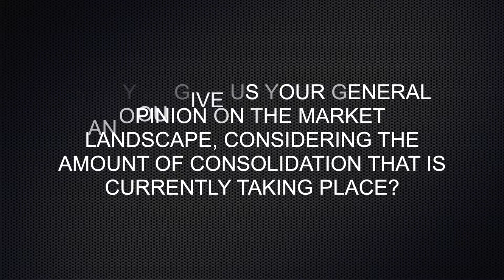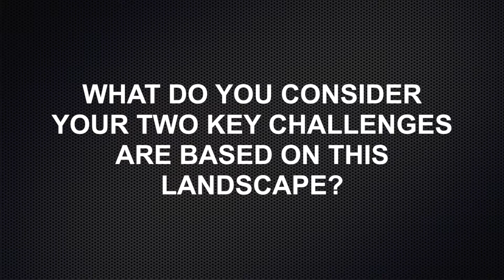first and second